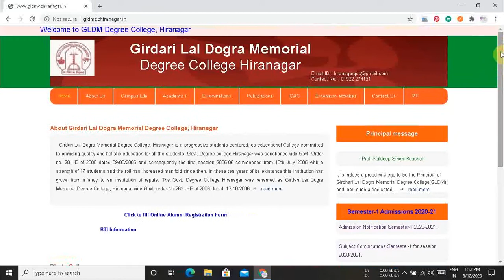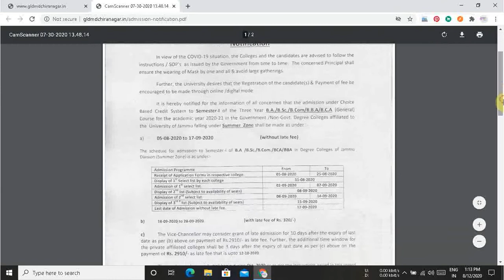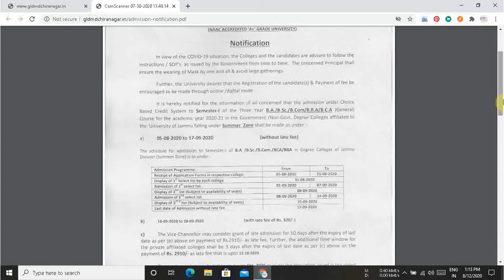Online Ist Sem Admission (Graduation) Hiranagar College/Link in description